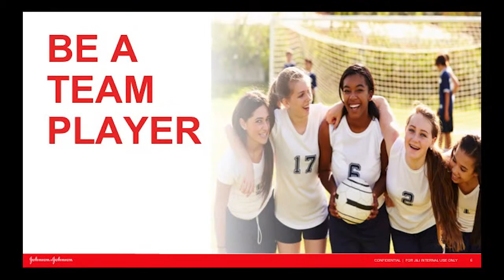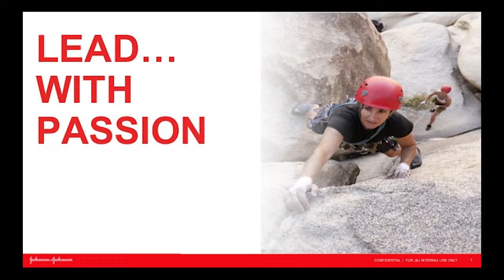Seema Kumar - Innovation and the STEM World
Johnson & Johnson's Vice President of Innovation, Global Health and Policy Communication, Seema Kumar, shares her thoughts on innovation and why STEM makes the world go round.